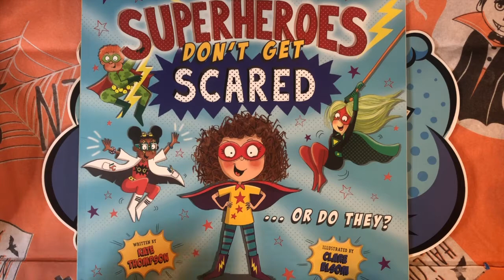It's Time to Make Squidgy Bogey Balls!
In Superheroes Don't Get Scared, written by me and illustrated by Clare Elsom, one of the superheroes is called BogeyBoy and he uses bogey balls to fight the baddies.

Follow along with this video to make your very own squidgy bogey balls to play with. Kneading, rolling, squeezing, squashing and splatting your bogey balls might make you feel a little better if you are feeling worried or anxious. Please note THEY ARE NOT EDIBLE!

for full instructions and a free printable target board if your grown-up says it's okay to practice your bogey ball skills!

If you want to check out Superheroes Don't Get Scared, you can find it on Amazon

If you make any of my crafts, I'd love to see them!